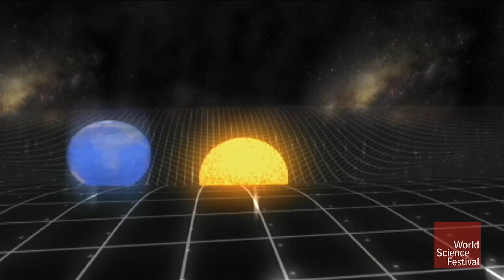Brian Greene Introduces the Theory of General Relativity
Ever wanted to understand Einstein’s theories of relativity, but didn’t know where to start? Let Brian Greene introduce you to you the Theory of General Relativity with an alluring metaphor.

Physicist Brian Greene explains how Albert Einstein, wrestling with how exactly gravity works, originally formulated the general theory of relativity. The landmark breakthrough provided the first unified description of gravity as a geometric property of space and time. It also laid the foundation for understanding more bizarre properties of the universe—like the curvature of spacetime, string theory, and the possibility of multiple, hidden dimensions of the universe.